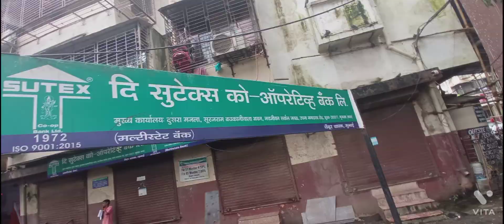CHEMBUR CHECK NAKA